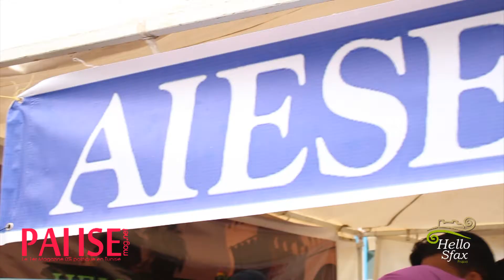Global Village AIESEC Thyna ( Hello Sfax & Educate Me )